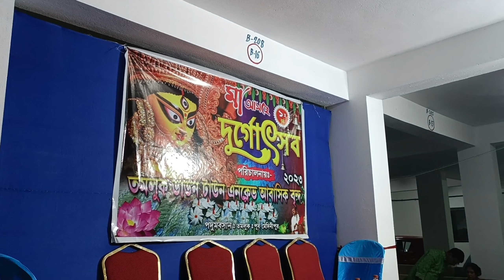শুভ মহাসপ্তমী _সোসাইটির পুজো_রুহির নাচ আর হাততালি 👏👏 ruhi rajashree vlog |Durga Puja tamluk 23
Friends, I am Rajashree Das from Tamluk(Purba Medinipur), this is my bengali lifestyle and cooking vlogs channel, currently living in bengalore.